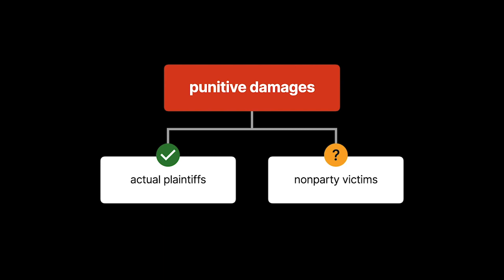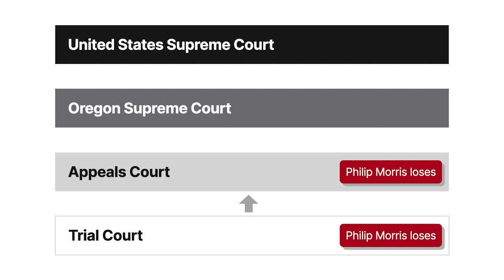Philip Morris USA v. Williams Case Brief Summary | Law Case Explained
Philip Morris USA v. Williams | 549 U.S. 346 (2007)

Punitive damages can be awarded to punish the defendant for harming the actual plaintiff or plaintiffs before the court. But what about nonparty victims? The United States Supreme Court answered this question in the Two Thousand Seven case Philip Morris versus Williams.

From the early Nineteen Fifties until his death from smoking-related lung cancer in Nineteen Ninety-Seven, Jesse Williams smoked as many as three packs of Marlboro cigarettes a day. His widow sued Philip Morris, the maker of Marlboro cigarettes, in an Oregon state court for negligence and deceit. The jury found that smoking caused Williams’s death, that he smoked partly because he thought it was safe, and that Philip Morris knowingly and falsely led him to believe that smoking was safe. The jury ultimately found that Philip Morris was negligent, as was Williams, and that Philip Morris engaged in deceit. With regard to deceit, the jury awarded eight hundred twenty-one thousand dollars in compensatory damages and seventy-nine point five million dollars in punitive damages.

However, the trial court found the punitive damages award excessive and reduced it to thirty-two million dollars. The Oregon Court of Appeals reinstated the award of seventy-nine point five million dollars. It held that Philip Morris’s conduct endangered thousands of other Oregonians and that this conduct was reprehensible enough to warrant the larger amount. The Oregon Supreme Court affirmed, and Philip Morris appealed to the United States Supreme Court.

Want more details on this case? Get the rule of law, issues, holding and reasonings, and more case facts

Have Questions about this Case? Submit your questions and get answers from a real attorney